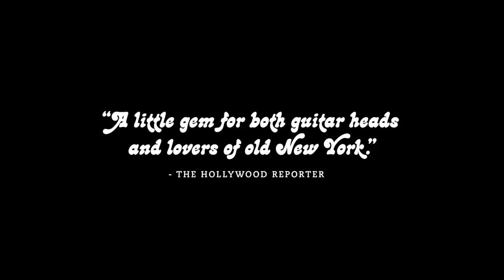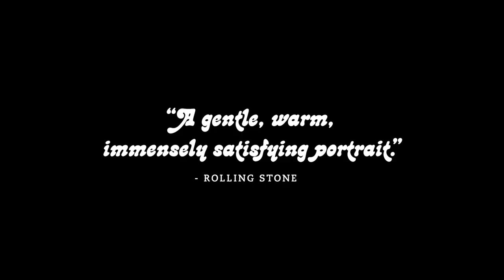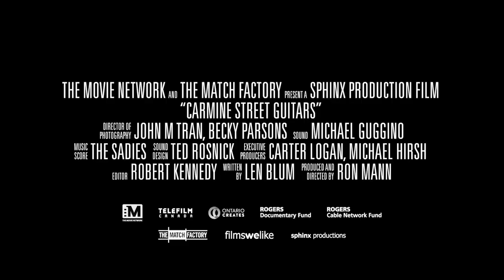Carmine Street Guitars (Trailer)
Once the centre of the New York bohemia, Greenwich Village is now home to lux restaurants, and buzzer door clothing stores catering to the nouveau riche.  But one shop in the heart of the Village remains resilient to the encroaching gentrification: Carmine Street Guitars.

There, custom guitar maker Rick Kelly and his young apprentice Cindy Hulej, build handcrafted guitars out of reclaimed wood from old hotels, bars, churches and other local buildings. Nothing looks or sounds quite like a Rick Kelly guitar, which is the reason they are embraced by the likes of Bob Dylan, Lou Reed, Patti Smith, Jim Jarmusch, just to name a few.

Featuring a cast of prominent musicians and artists, the film captures five days in the life of Carmine Street Guitars, while examining an all-too-quickly vanishing way of life.